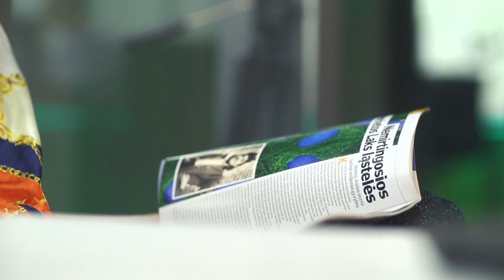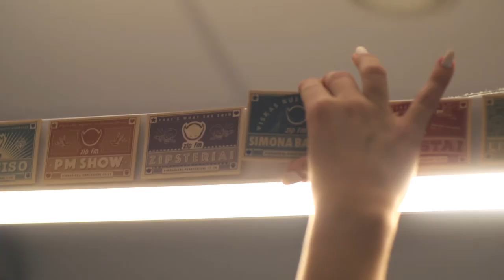Simona Bandita: "Labai gerbiu žmones kurie sportuoja ir siekia tikslo"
Futbolas skatina merginų pasitikėjimą savimi, o būsimas WU17 čempionatas Lietuvoje - tai ne vien sporto renginys. Tai ir merginų svajonės išsipildymas. Dalinsimės žinomų moterų įkvėpiančiomis istorijomis ir tikimės, kad tai padrąsins siekti savo tikslo.

Pirmoji mūsų herojė - paprasta mergina iš Pakruojo, tapusi populiaria radijo laidų vedėja Simona Bandita.